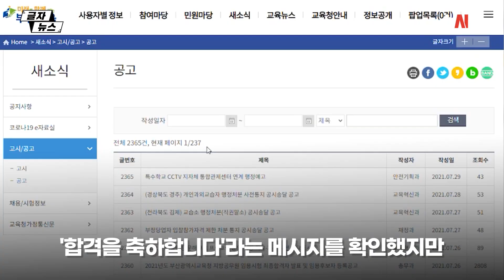부산시교육청 공무원 임용시험 결과 번복...10대 공무원 수험생 극단적 선택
부산시교육청 지방공무원 임용시험에 응시한 10대 수험생이 교육청의 시험 결과 번복 이튿날인 지난 27일에 자택에서 스스로 목숨을 끊는 안타까운 일이 발생했습니다.
이에 유족은 장례를 치르던 중 교육청을 찾아 항의했으며, 김석준 부산시 교육감은 29일 보도자료를 통해 "깊이 사과드린다"라며 유감을 표하기도 했습니다.

기사로 보기:
불합격인데 합격 축하 문구…공무원 시험 본 학생 극단 선택